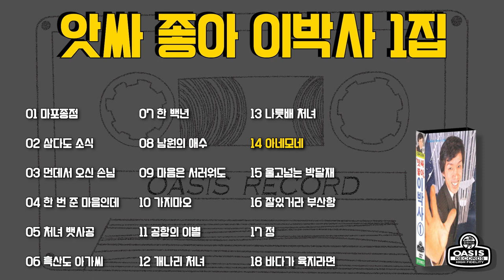[오아시스레코드] 📻 앗싸 좋아 이박사 1집 📻 마포종점, 삼다도 소식, 마음은 서러워도 등 18곡 모음집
오아시스레코드_GS-1358 '앗싸 좋아'이박사 1집

01 마포종점 ( 00:00 ~ 02:39 )
02 삼다도 소식 ( 02:40 ~ 05:10 )
03 먼데서 오신 손님 ( 05:11 ~ 07:47 )
04 한 번 준 마음인데 ( 07:48 ~ 10:16 )
05 처녀 뱃사공 ( 10:17 ~ 12:50 )
06 흑산도 아가씨 ( 12:51 ~ 15:24 )
07 한 백년 ( 15:25 ~ 17:53 )
08 남원의 애수 ( 17:54 ~ 20:42 )
09 마음은 서러워도 ( 20:43 ~ 23:23 )
10 가지마오 ( 23:24 ~ 26:01 )
11 공항의 이별 ( 26:02 ~ 28:46 )
12 개나리 처녀 ( 28:47 ~ 31:35 )
13 나룻배 처녀 ( 31:36 ~ 33:45 )
14 아네모네 ( 33:46 ~ 36:08 )
15 울고넘는 박달재 ( 36:09 ~ 38:43 )
16 잘있거라 부산항 ( 38:44 ~ 41:09 )
17 정 ( 41:10 ~ 43:45 )
18 바다가 육지라면 ( 43:46~ 46:16 )